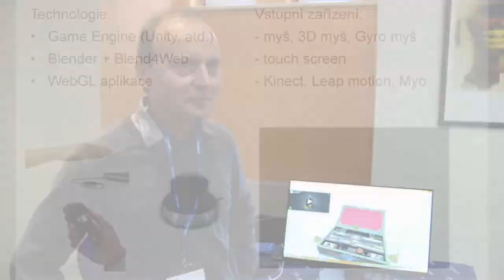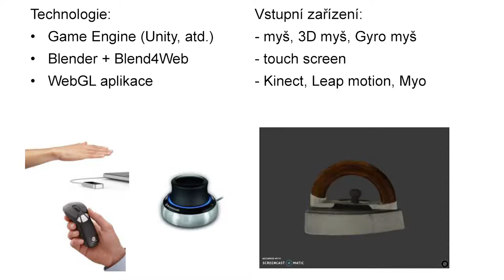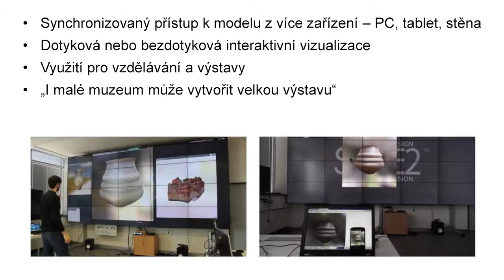Distanční přístup k interaktivním 3D modelům